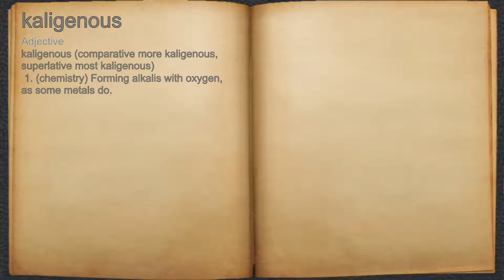What does kaligenous mean?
A spoken definition of kaligenous.

Intro Sound:
Typewriter - Tamskp